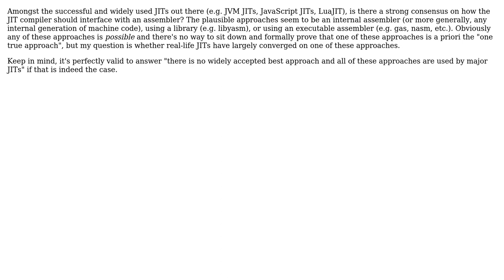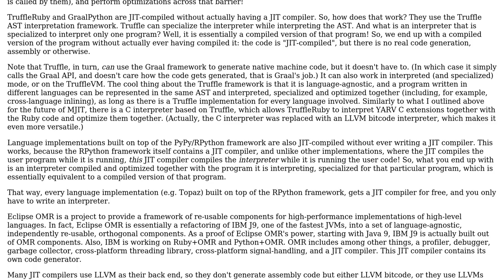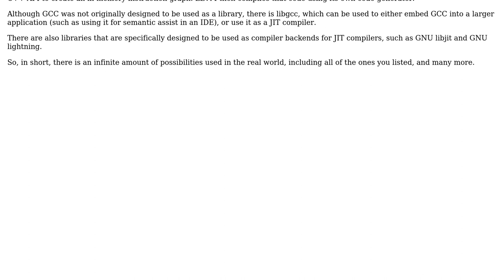Do JITs typically have their own internal assembler, use a library, or use an executable assembler?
Software Engineering: Do JITs typically have their own internal assembler, use a library, or use an executable assembler?

With thanks & praise to God, and with thanks to the many people who have made this project possible! | Content (except music & images) licensed under CC BY-SA | Music | Images & others | With thanks to user Praxeolitic user Jorg W Mittag and the Stack Exchange Network Trademarks are property of their respective owners. You are responsible for your own actions.